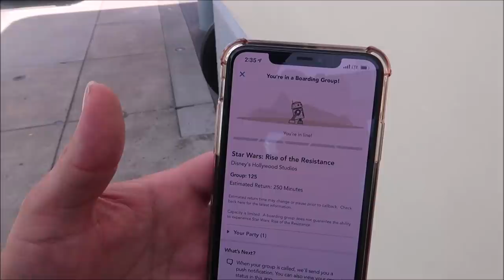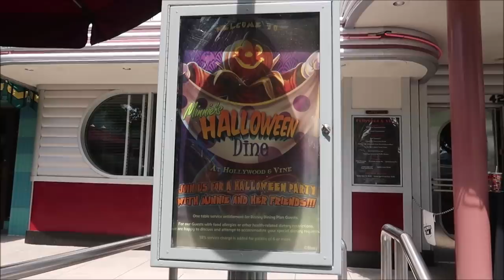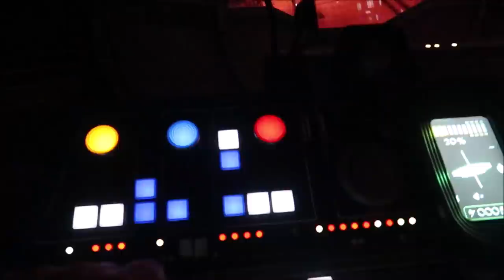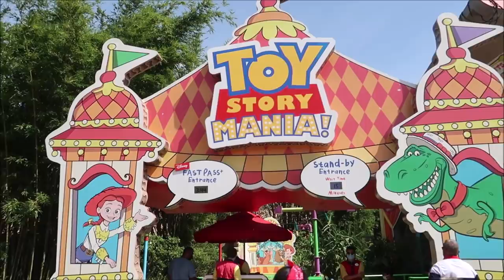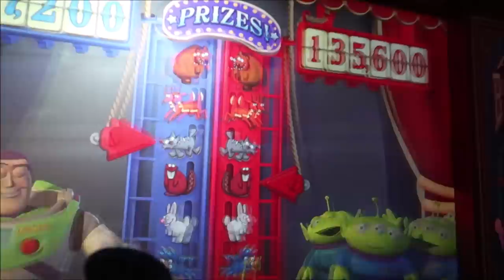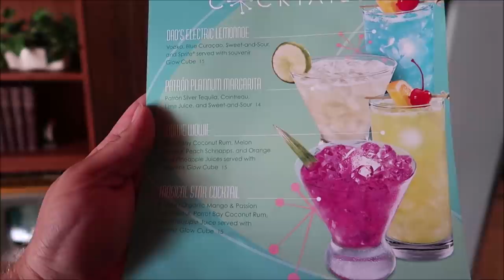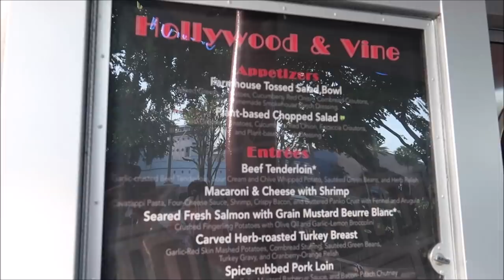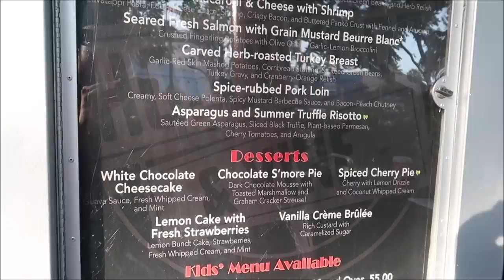Disney’s Hollywood Studios 2021 & Minnie’s Halloween Dine | My Disney Annual Pass Plans | Low Crowds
See Minnie and her friends at delightful dining parties throughout the year. You’re invited! The mouse-with-the-mostest hosts sensational soirees that mix festive music, décor and tantalizing menu items. Celebrate with popular Disney Characters—perfectly dressed for each season.

This spectacular lunch and dinner offers shared starters along with a choice of individual plated entrees and desserts.

3211 Vineland Rd
PMB# 244

  Joann Mui

Mandy Felix

MCW T-Bram

Jeff MacConnell

Shannon Blakely

martin fey

Lisa Orr

Samantha Brown

Haley Mays

Ed Chapman

Jacqueline Anzuini

Anne Bay

Brian Tapio

Adventures with Nurse Josh

Annie Garrison

Bill Byers

Kimberley Lewis

Erica Siliato

chad morgan

Robert Summers

Maddie Penk

nancy mccombs

Rita Lee

Susan Poynton

Brittany Karsten

Lisa walker

Jess Schoonover

Dawn Manley

Sandi Wooley

Lisa Desilets

Kelly Gazzola

Sheyenne Boerker

Laura Will

Erika Magnus

Heather Szymczak

David P

Richarda Moss

Jon Brooks

Shelley Powers-Pearson

Bonnie Wilson

Julie Marciante

Misty Stanton

Andrea Luttrell

Kelli

Sharon Langone

Lisa Klukas

Lars Steenberg

Maja Christensen

Lisa Beachy

James Steffenson

Emma Still

Alma Steinhilber

Melanie Watson

Birtha Feegina

Michelle Shervino

Karlee Tharp

Nicky Blakeman

Team Us

Jared Lopez

Corinne

Savannah Sanders

beelsberg

Matt Johnson

FlynnLives

Rich Lazar

Stephen McIlhenny

James Zieske

Shaun Rothery

DOM

Tonya Gust

Al Bob

Caryn Haywood

kevin way

Richard

Lauren Youngberg

Chad Barker

Jackie Pillinger

Dan Hatfield

Elissa Schmidt

Sue Burnham

Jeff Renfrow

Andrew Singer

Tasha Burns

Karin Misdom

AVEIRO DAN

Mat Saunders

Neil Roberts

Keith Lousley

Tiffany Balbuza

Steve W

Andrew Frueh

James Emory

Catherine&Chris

Wendy Reinmiller

Marcie Lee

JT McWilliams

Theresa Asperti

Kate Francis

Will Culbertson

April King

Stephanie Wheeler

Jonathan Wyman

Sparrøw Rollins

Dustin Whitfield

Jeff Blacker

Alexondra Lee

Ron Fox

Nickr2190

Tracie Hess

Lee Taylor

Jennifer Stewart

Googly BearKEB

Rollerblades451

Brian H

Rebecca Anderson

Jenny Walter

Ashley Short

Jon May

Lisa A

Jenni

Ian Boldsworth

Kim Wilson

Mat Piscatella

Heather Ludwig

Bill Barsh

Bobby Tyning

Sarah

Kirk Hofeling

Josh

Sherman_117

Janet S.

Ashley Whitaker

Stacie Webster

Patricia Jean

Joy Frye

Blake McAskill

Britt Graves

Paige Elliott

Chris Yobb

Arthur Childs

Jessica Fox

ALEXSANDRA WATSON

Troy Parker

The Zimmermans

Mike Wennmacher

Prinsez54

Liz W

Eric Eggink

Bobby Preteau

Chad Jennings

Rachel Son

Stacy Ludwig

Ryan Tyler

Victoria Thompson

ERNIE NOLTE

Mike Elliott

Robert Belliveau

Tina Spicer

Edward Williams

Kayla Barnett

Kristi Mikle

James Connelly

Regina & Michael

Ann Kennedy

Jill Burns

Guy Turnquist

Shane Hebert

Christine Beebe

Sheryl Potter

ScubaCat3

Texas Takes

Jesse Burrows

Brock Belinske

Tracey Armstrong

Thomas Young

Mary Place